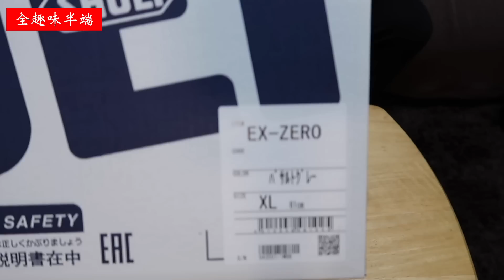[X4さん不定期動画便]SHOEI EX-ZERO買ったよ！開封・ステッカーチューン動画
発売以来大人気のヘルメットSHOEI EX-ZEROのバサルトグレーの開封動画お送り致します。まぁ買ったらまずは全趣味半端ステッカーを貼りましょう！

ロゴステッカー販売中！【全趣味半端オンラインストア】